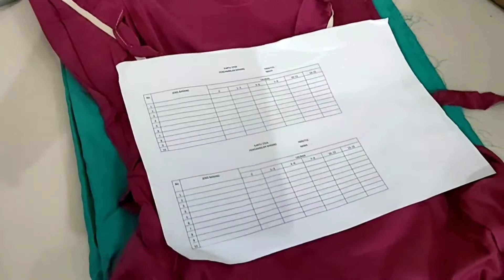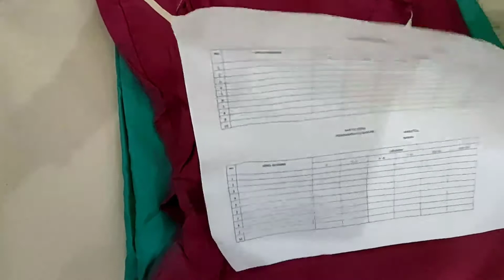Tutorial Menempel Iron Patch Bordir Pada Pakaian Dengan Mudah